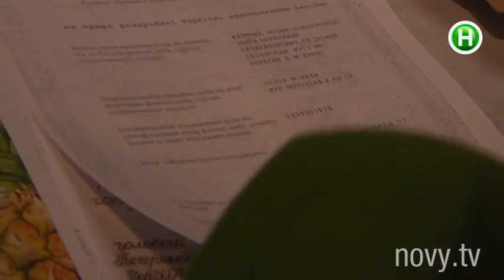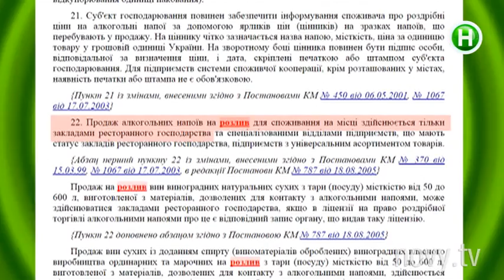Сколько рейдов надо, чтобы прикрыть ларек-наливайку? - Абзац! - 31.03.2015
Здесь оргии начинаются уже в полдень.